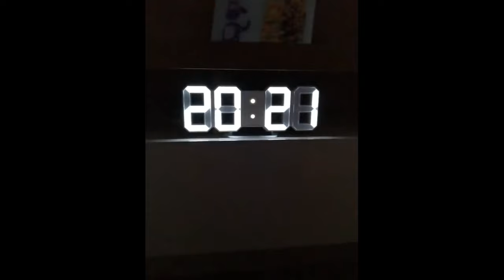Revolutionize Your Space: The 3D LED Digital Clock Unveiled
Discover the future of home decor with the 3D LED Digital Clock, a masterpiece of design and functionality. This short video takes you through the elegance and versatility of our latest innovation, designed to blend seamlessly into any room. With its customizable luminance and effortless setup, the 3D LED Digital Clock is not just a way to tell time, but a way to enhance your living space.

🕒 Key Features:

Vibrant 3D LED Display
Adjustable Brightness for Any Time of Day
User-Friendly Setup
Perfect for Any Room: Bedroom, Office, Living Room
Whether you're looking to modernize your home or find the perfect gift, the 3D LED Digital Clock offers a blend of style, simplicity, and functionality that's hard to beat.